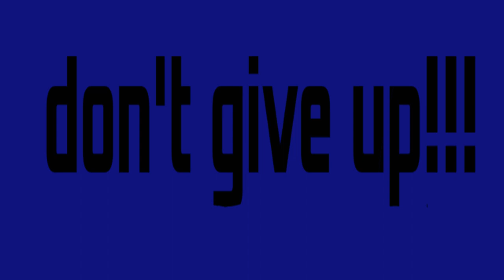20-30 fps test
ye I'll stick with my normal 15- fps for now on xd